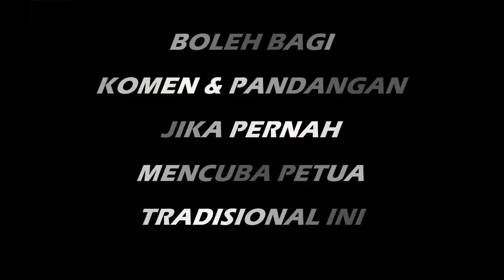PETUA JERAWAT Air Kelapa Muda